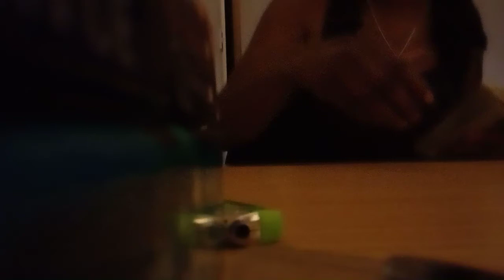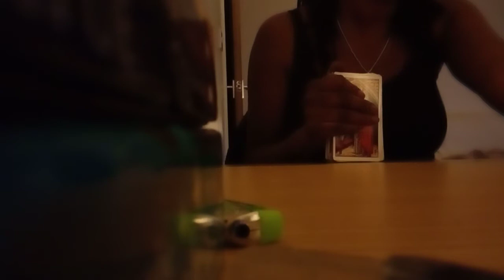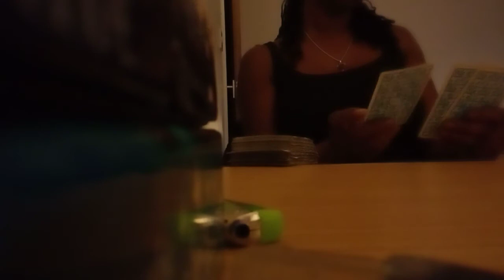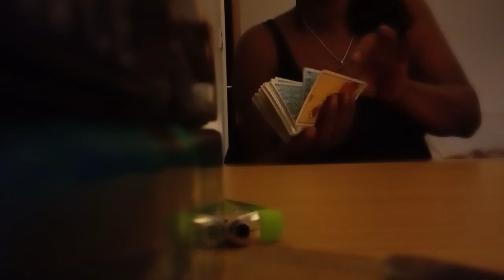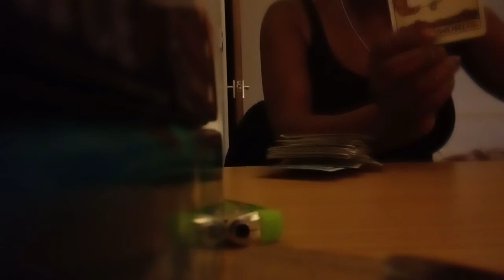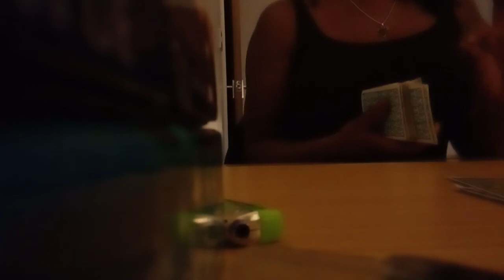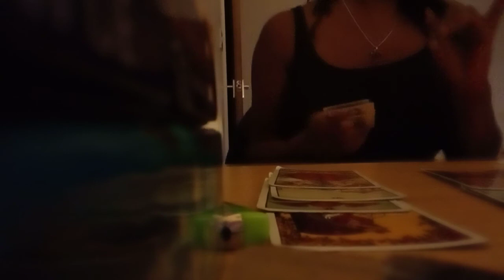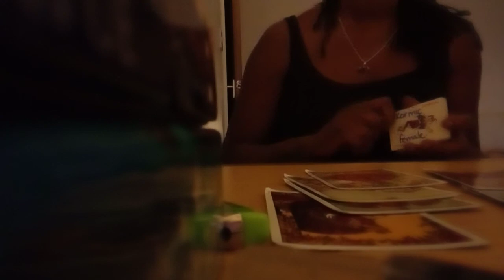Divine Feminine Out with the old One with the new the choice of yours 💓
I'm coming here to do some live readings answer general questions and have a chat with you about spiritual matters.

This one is prerecorded (have to start somewhere lol)

Personals tarot readings aren't available at the moment, but you'll clearly see why.

I'll be going live days tbc.

I'm really going to enjoy hanging with you.